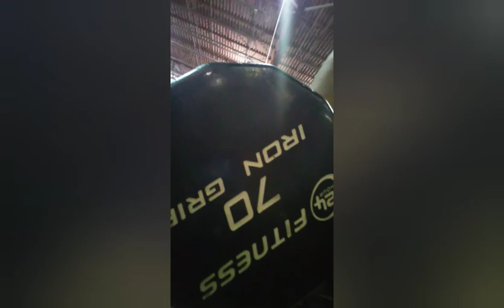goat goes to the gym to show he in better shape than big chest 🤣🤣🤣